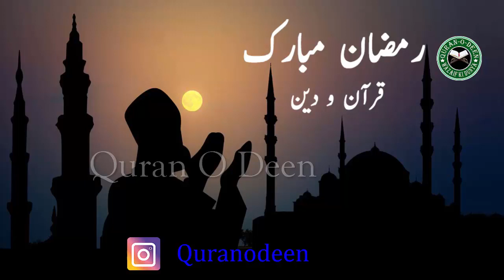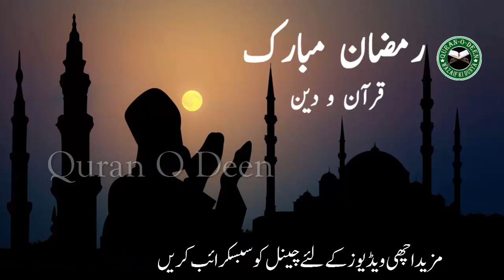3 Roza Ibadat - Pora Sal Pesy Se Pas Or Jaib Khali Nahi Hoga - Mala Maal Hone Ka Wazifa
شکریہ

Ramzan Main Karne Wale Kam - Shayed Ap Ye Kam Karna Bhool Jate Ho - Pora Ramzan Nekio Main Jaye Ga

Ramzan Kaise Guzare - Ramzan Main Rasool Pak Kia Kia Kam Karty Thy? - Ramzan Ki Tiyari Kesy Karen